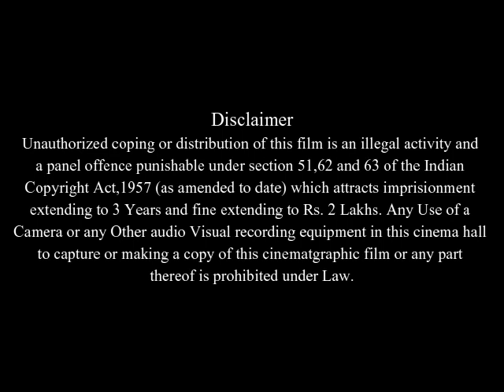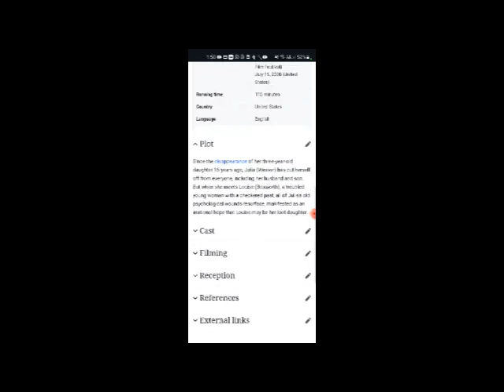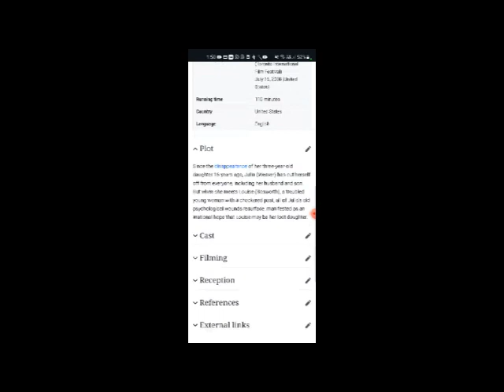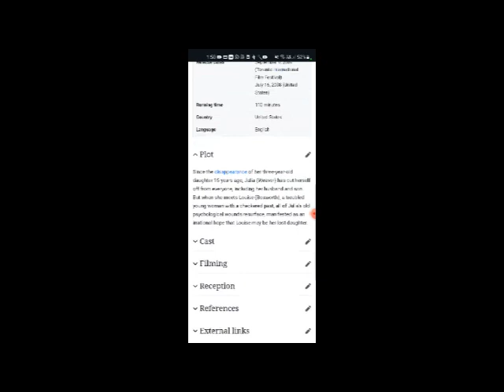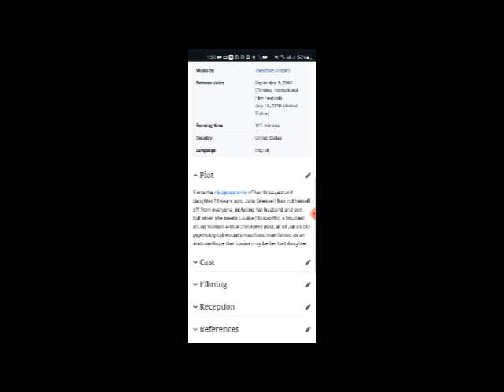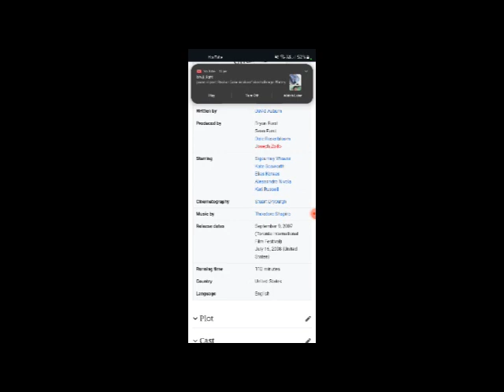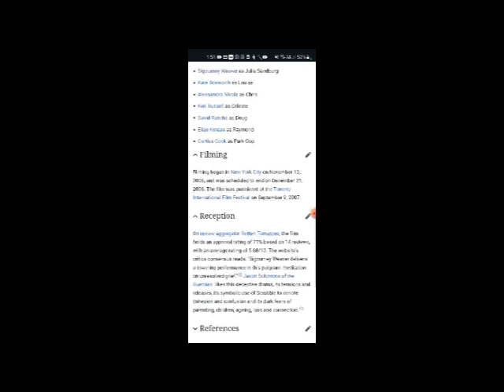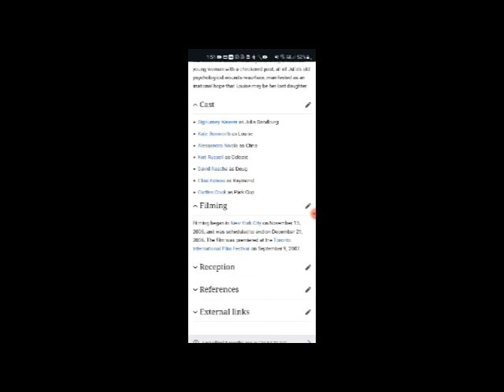The Girl in the Park Full Movie Facts And Review In English / Sigourney Weaver / Kate Bosworth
In this video we will tell you about fact and review of movie The Girl in the Park